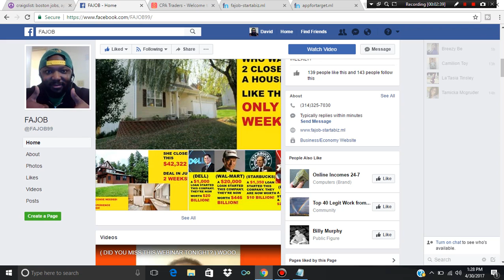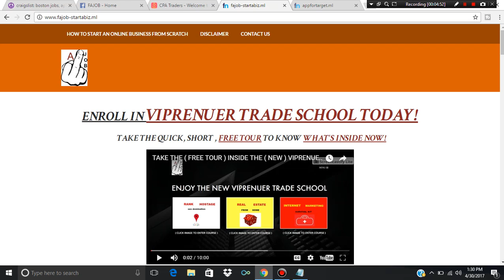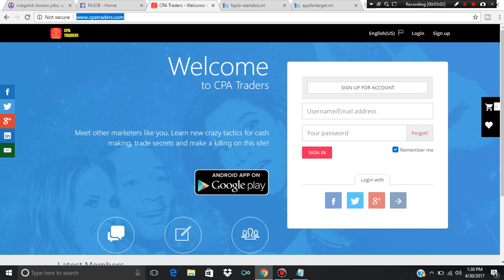▶️CPA MARKETING COACHING: CPA Marketing Mentor Offers Special For CPA Marketing Coaching!▶️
CPA MARKETING COACHING: CPA Marketing Mentor Offers Special For Cpa Marketing Coaching! (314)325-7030

Text me asap for info on CPA marketing coaching program and download our new app also

                              Cost per acquisition (CPA), also known as "Cost per action" or pay per acquisition (PPA) and cost per conversion, is an online advertising pricing model where the advertiser pays for a specified acquisition - for example a sale, click, or form submit (e.g., contact request, newsletter sign up, registration etc.)

I'm very familiar with internet marketing, have built many sites, many of which are profitable. I have built communities, groups, and do marketing for a living. I have knowledge of landing pages, campaign optimization, traffic sources, advertising, etc.
However... I have never done CPA marketing and want to get up to speed ASAP. I realize that I can read read read a ton of books and forums, etc. That is great and I have started to do this, but I'm looking for some quick knowledge to kickstart my efforts.